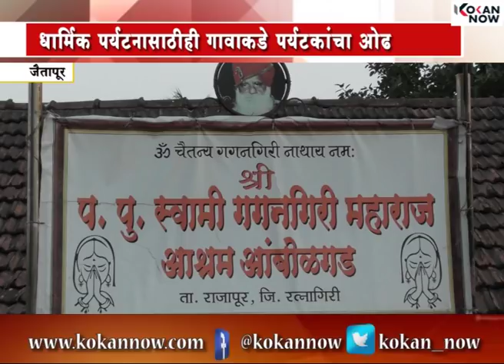"आंबोळगड" एक पर्यटन गाव...